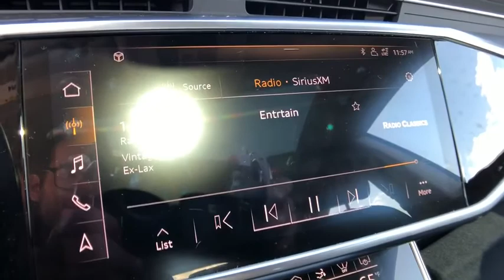2019 Audi A7 Bloomfield Hills, West Bloomfield, Novi, Northville, Farmington Hills, MI H119362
Firmament Blue Metallic New 2019 Audi A7 available in Farmington Hills, Michigan at Suburban Imports Farmington Hills. Servicing the Bloomfield Hills, West Bloomfield, Novi, Northville, MI area.
2019 Audi A7 3.0T Premium - Stock#: H119362 - VIN#: WAUS2AF28KN101467

* 2019 Audi A7 3.0T Premium...Features include: AWD, Bluetooth,  Rear Vision Camera, Navigation, Power Moonroof, Heated/Ventilated Front Leather Seats, Heated Rear Seats, Power Heated Mirrors and Keyless Entry.